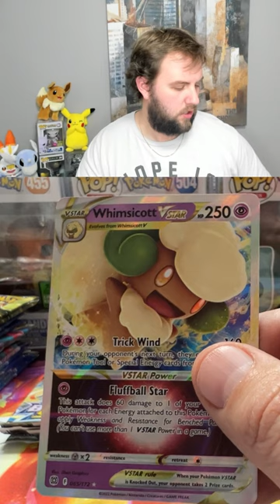A Double Banger Pack Of Pokemon Cards!